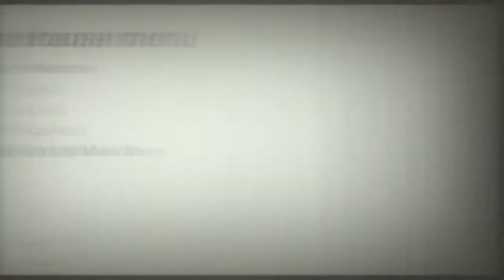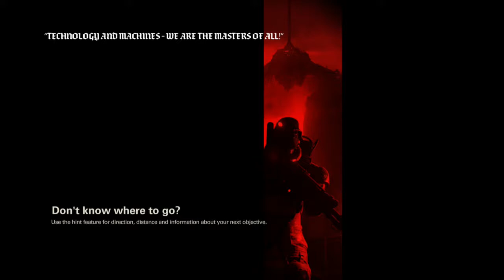Part VII . Gameplay . Wolfenstein II: The New Colossus . Nintendo Switch